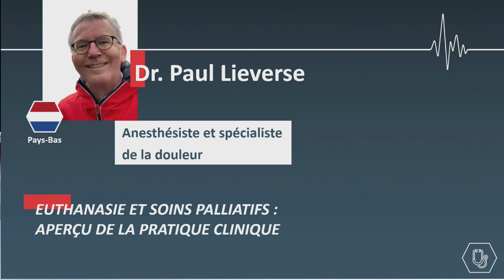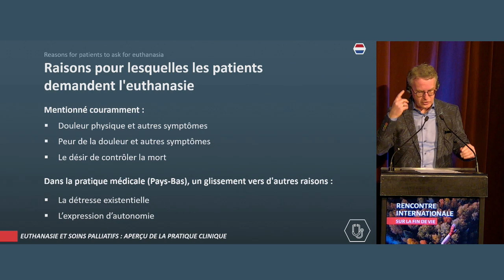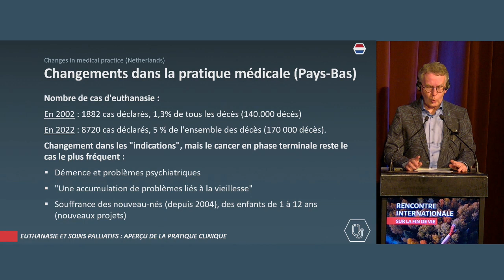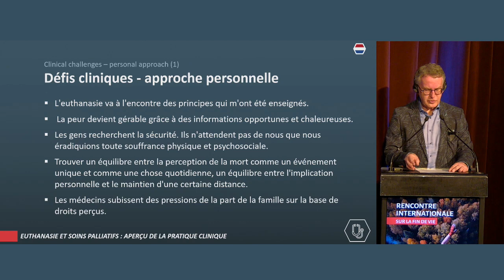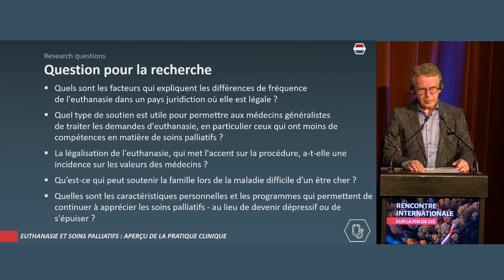Euthanasie et soins palliatifs : aperçu de la pratique clinique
Rencontre internationale sur la fin de vie - 28 février 2024 💉

PARTIE 2 : Quel est l’impact de l’euthanasie et du suicide assisté sur les pratiques des soignants ?

📍L'euthanasie en contradiction avec les soins palliatifs : aperçu de la pratique clinique.

Paul Lieverse est anesthésiste et spécialiste de la douleur.

Pendant 30 ans, il a été spécialiste de la douleur et consultant en médecine palliative jusqu’à sa retraite.

Il demeure engagé comme auteur de programmes accrédités de formation continue sur le contrôle de la douleur.